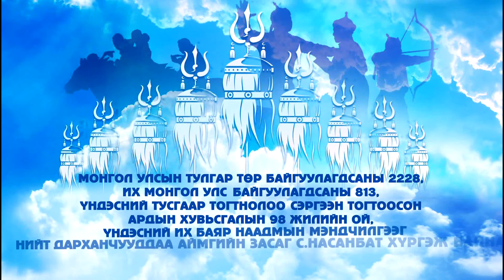Наадмын мэндчилгээг нийт Дарханчууддаа аймгийн Засаг С.Насанбат хүргэж байна.